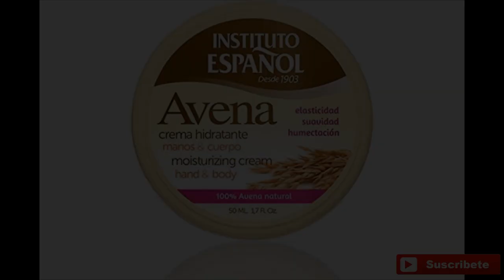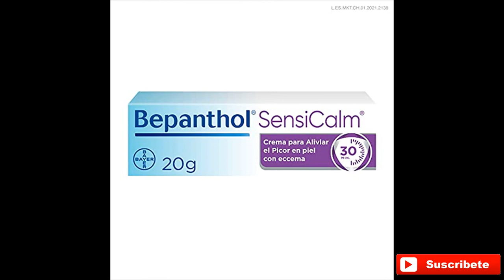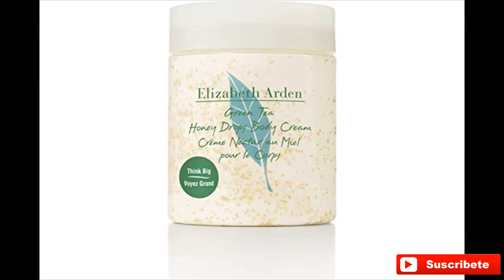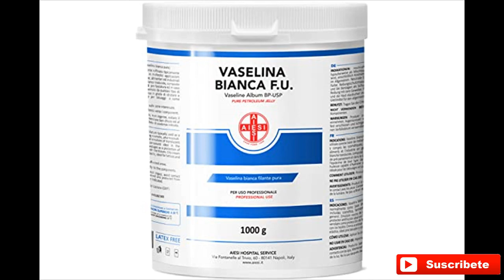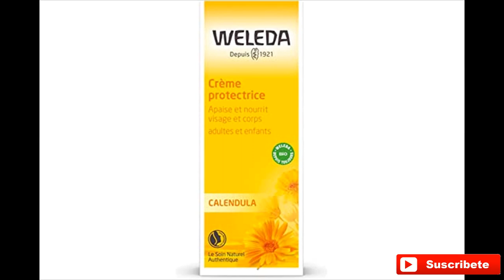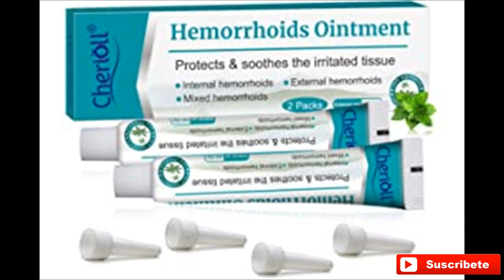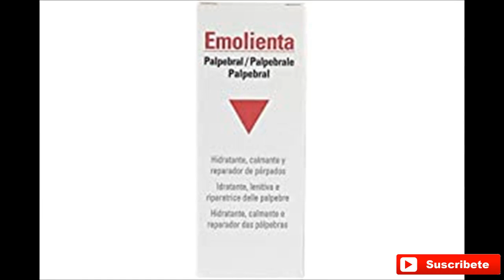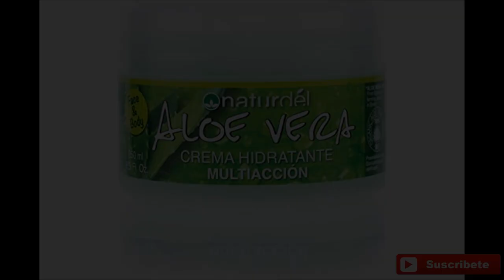📌📍🌈Las cremas para la piel de tu cuerpo que quieres están aquí a buen precio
Los más vendidos en Cremas corporales en Amazon, la gente está comprando estas cremas para el cuerpo porque son resultonas